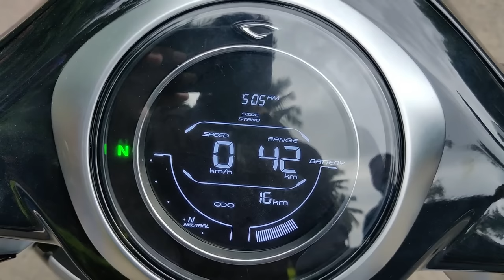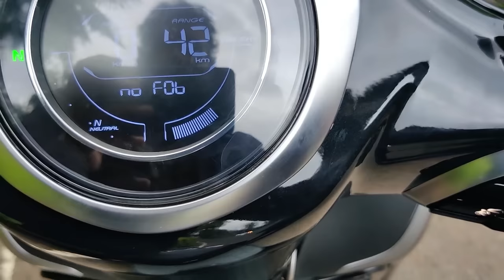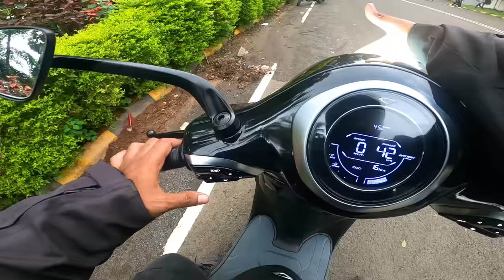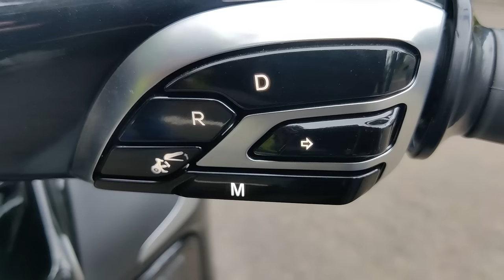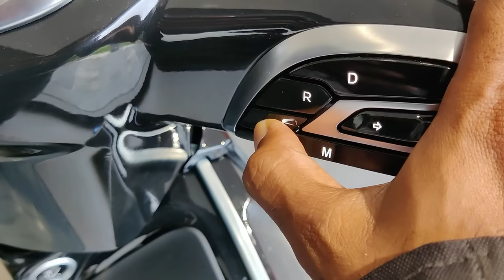Bajaj Chetak Electric Scooter II Detailed Review II Telugu II Worth Buying ?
KTM Rajahmundry - Near RTC Complex, Syamala Nagar, Rajahmundry - 533103